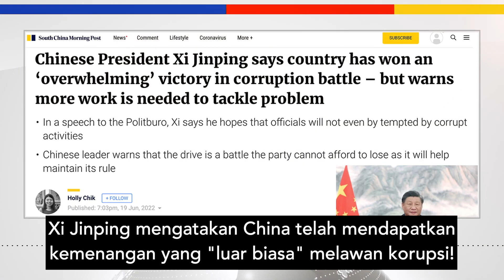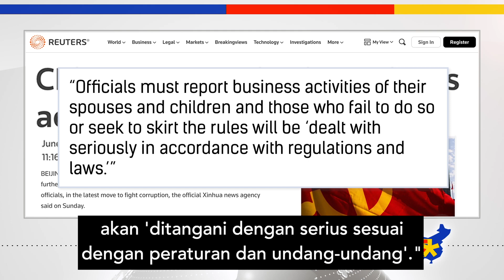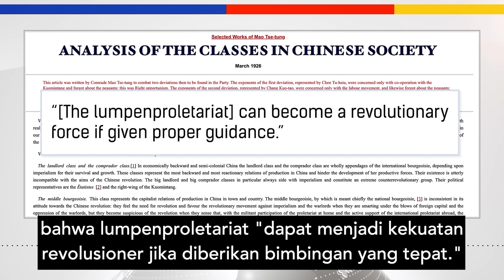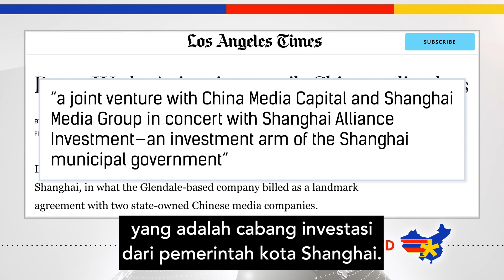China Tidak Pernah "Menang Luar Biasa" Atas Korupsi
Sekarang dengan akun pemantauan jarak jauh Gratis!

Pemimpin China Xi Jinping telah menyatakan "kemenangan luar biasa" melawan korupsi. Hanya saja, belum benar-benar ada kemenangan melawan korupsi. Faktanya, seluruh kampanye antikorupsi bahkan bukan tentang korupsi. Tonton episode China Uncensored ini untuk mengetahui apa sebenarnya kampanye korupsi Xi, siapa yang ditargetkan, dan mengapa itu bukanlah "kemenangan".